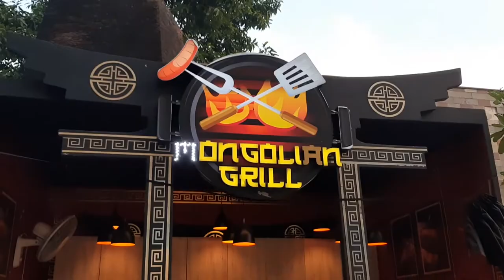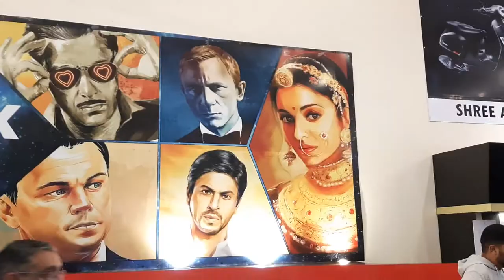A well spent evening at Vega Mall Siliguri | Watching Mardani 2 | Bengali Vlog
In this video of Truly Bangaly Couple, Sulagna and Argha has spent their evening at Vega Circle Mall Siliguri. After Sunday's regular work at home, the evening was spent watching Mardani 2 Movie starring Rani Mukherjee. At the end of the video Truly Bangali Couple has given their review regarding the movie.